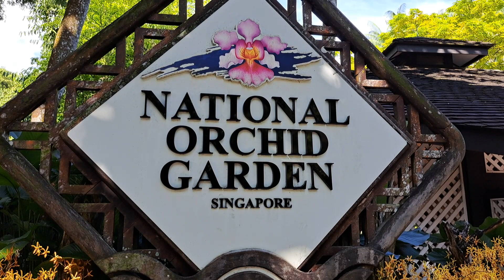Orchids blooming at entrance to Singapore National Orchid Garden (新加坡国家兰花园入口处的兰花盛开)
国家胡姬花园位于新加坡植物园最高的山丘上。 占地 3 公顷的精心景观斜坡，为 1,000 多个物种和 2,000 多个杂交品种提供了栖息地。
(The National Orchid Garden is located on the highest hill in the Singapore Botanic Gardens. Three hectares of carefully landscaped slopes provide a setting for over 1,000 species and 2,000 hybrids.)